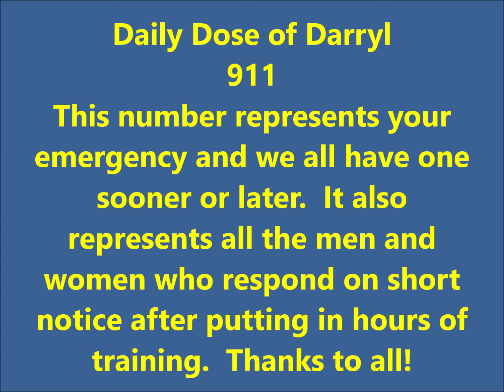911 - It's more than a number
An on the street interview sheds more light on the number 911.
Watch the short video to gain more insight.  Thanks Mike Bowman!